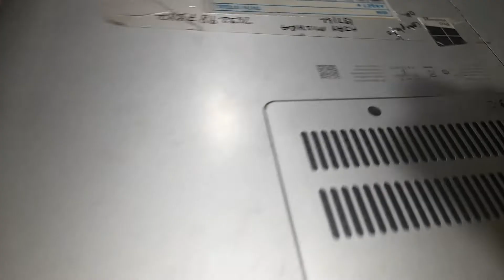My Hp Laptop Caps Lock On OFF What To Do